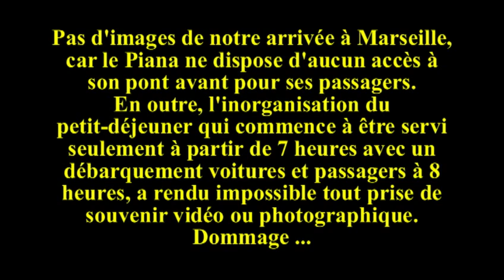La Corse par la SNCM (Le Napoléon Bonaparte) et La Méridionale (Le Piana)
Dans cette vidéo, vous ne trouverez pas, hélas, d'images de notre arrivée du 27 mai 2012 au matin à Marseille avec le Piana. En effet, d'une part ce navire ne dispose d'aucun accès à son pont avant pour ses passagers, d'autre part le service du petit-déjeuner est complètement désorganisé avec une ouverture de son accès à 7 heures alors que le débarquement voitures et passagers s'effectue à 8 heures. L'afflux de la clientèle par le seul accès disponible pour prendre son ticket d'accès allonge le temps passé dans la file d'attente (plus de 20 minutes). Quand on a enfin terminé son petit-déjeuner (copieux et de qualité), il est alors impossible de prendre des souvenirs vidéo ou photographique puisque le Piana entre dans le port de Marseille. Dommage ...

PS :  Le navire partant de Marseille le 11 mai 2012 dans cette vidéo, c'est le Napoléon Bonaparte, bateau qui vient de subir quelques avaries de coque le 28 octobre 2012.